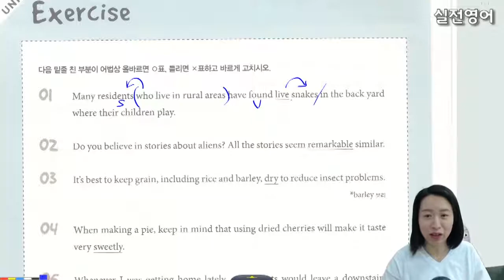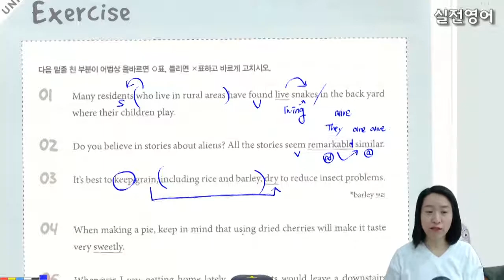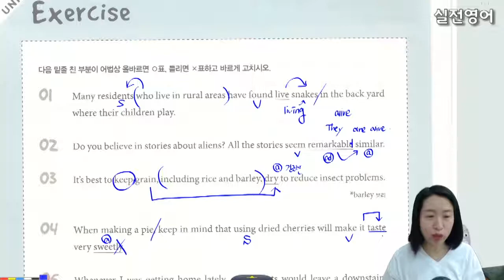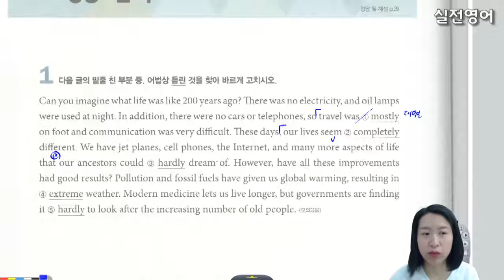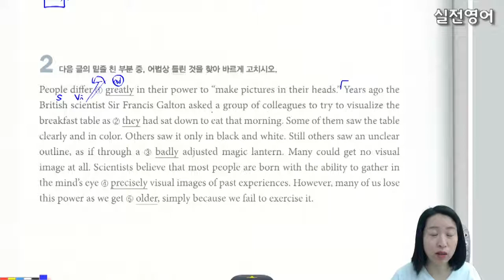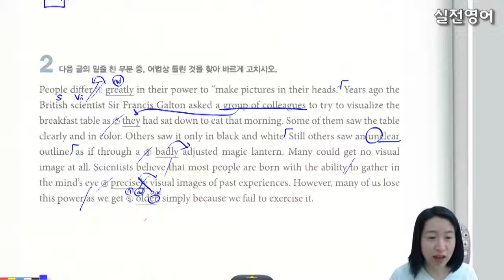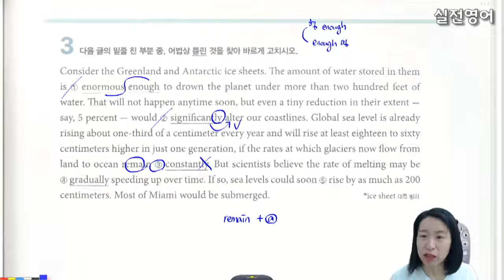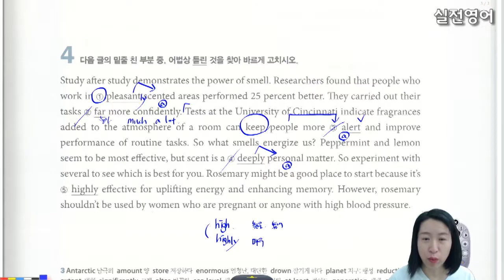어법끝실력다지기2 03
어법끝실력다지기2 강의입니다.